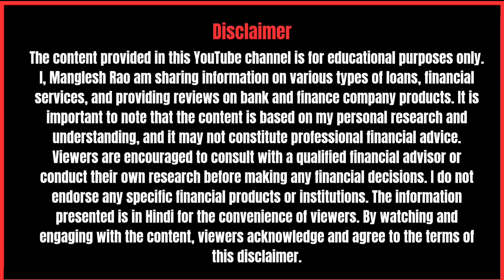HOW TO APPLY HOME LOAN IN BANK OF INDIA| बैंक ऑफ इंडिया होम लोन डॉक्यूमेंट | MANGLESH RAO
HOW TO APPLY HOME LOAN IN BANK OF INDIA | HOW TO TAKE HOME LOAN FROM BOI | बैंक ऑफ इंडिया होम लोन डॉक्यूमेंट
चेनल के बारे में : हमारे चेनल पर आपका स्वागत हैं ! इस चेनल पर आपको लोन और फाइनेंस से जुडी बहुत सी वीडियो मिल जायेगी !  साथ ही आपके बेहतर क्रेडिट स्कोर को बनाये रखने के बेहतरीन टिप्स भी हम इस चेनल के माध्यम से आपके लिए लाते रहते हैं ! इस चेनल पर आपको नयी बैंक या फाइनेंस कम्पनियों के लोन और दुसरे प्रोडक्ट रीव्यु के वीडियो भी मिलेंगे ! इतना ही नहीं लोन और फाइनेंस क्षेत्र में करियर और जॉब से जुडी जानकारी के साथ सरकारी योजनाओं की जानकारी भी इसी एक चेनल पर आपको मिलेगी ! ओवरआल ! पर्सनल फाइनेंस और लोन से जुडी जानकारियों के साथ ही अन्य जानकारिया आपको हमारे चेनल पर देखने को मिलेगी !

पर्सनल लोन से जुडी वीडियोज - भी देख सकते हैं : -